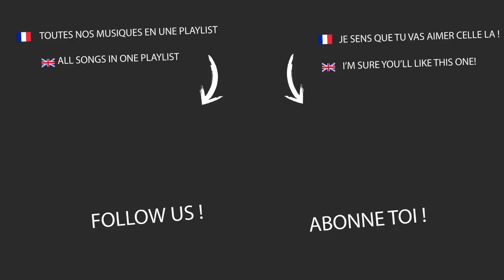Callum Pitt - Rabbits